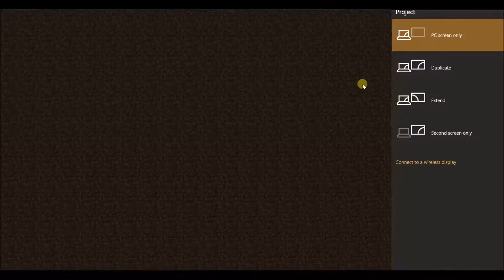A surprise from Blocky builder!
OMG, Blocky Builder Has a surprise! And his friend Dr. Zuk Must Have Helped Him! sorry this video is late just TERRIBLE internet!